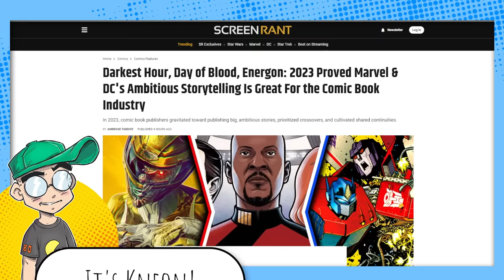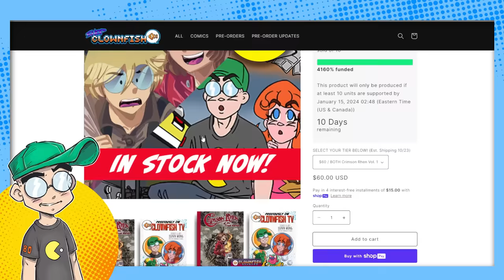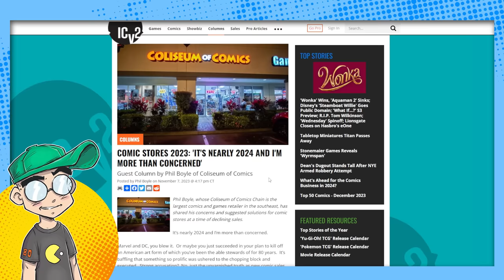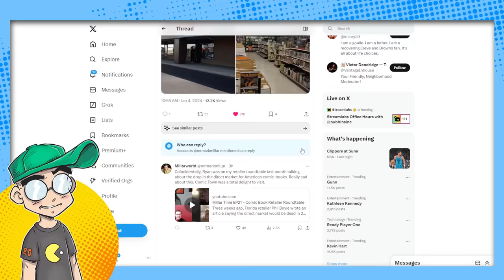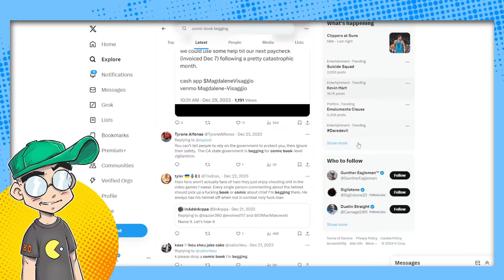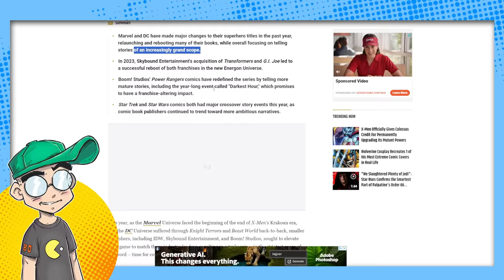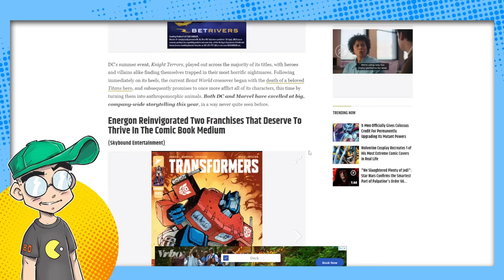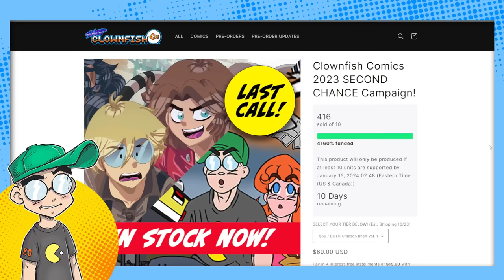The Comic Book Industry Death Rattle.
The "Cancel Pigs" of the comic book industry have gotten what they seemingly wanted -- a smaller industry, more controllable industry just for them. But it's come at the cost of, well, basically the viability of the direct market. Shops are closing almost weekly. Publishers are hanging on by their fingertips. Creators are begging for cash on social media. But hey, ScreenRant says things have never been better...

Additional Context:
Over the past few years, the comic book industry has faced significant challenges, with a notable impact on comic book shops and sales of Marvel and DC comics. Many comic book retailers have expressed concerns about declining sales and the difficulties of staying in business. For example, Rod Lamberti, the owner of Rodman Comics in Ankeny, Iowa, admitted that sales of new comics at his store were slowing down. He cited low sales for recent issues of popular titles like Iron Man, Hulk, and Green Lantern, indicating a broader trend of decreasing interest in new releases from Marvel and DC​​.

The struggles faced by comic book shops are not only due to declining sales of new issues but also due to operational challenges. For instance, Geoffrey’s Comics, one of Los Angeles' oldest comic shops, cited several reasons for its closure, including the impact of COVID-19, increased competition from online retailers and other outlets, and changes in the distribution of Marvel and DC comics. These changes made the process of ordering and selling comics more complicated for retailers​​.

Moreover, a comic retailer warned that the industry might be on the brink of collapse unless major changes are enacted. This warning points to systemic issues within the industry, such as over-reliance on variant covers, convoluted events, incessant reboots, and changes in character identities that have not resonated with long-term fans. The retailer highlighted the need for more affordable comics, fewer covers, better editing, and storytelling that resonates with the iconic nature of the characters​​.

Despite these challenges, it's important to note that the overall comic book industry (mostly Japanese manga) has shown resilience in terms of revenue. In 2020, sales of comic books and graphic novels reached an all-time high of $1.28 billion, continuing a trend of rising sales over the past decades. The global comic book industry is expected to grow further, reaching nearly $4.69 billion by 2026​​.

This complex situation reflects the evolving landscape of the comic book industry, where traditional retail is struggling while overall sales figures suggest growth, primarily driven by graphic novels and a diversity of distribution channels beyond the direct market.